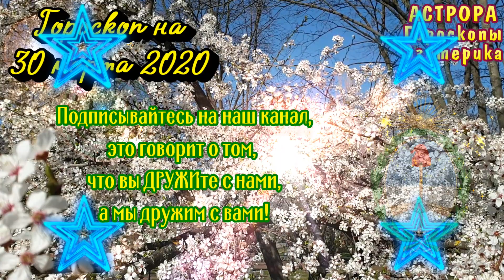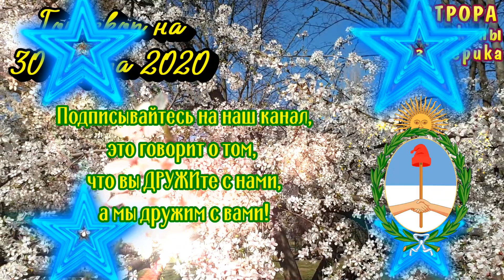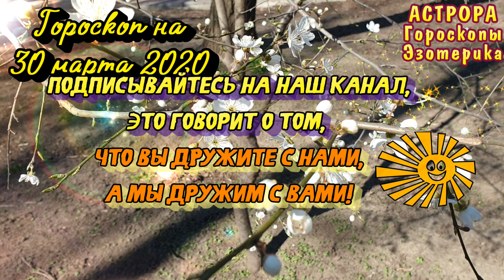Гороскоп на завтра 30 марта 2020 для всех знаков зодиака. Гороскоп на сегодня 30 марта 2020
Гороскоп на завтра 30 марта 2020 для всех знаков зодиака. Гороскоп на сегодня 30 марта 2020 | Астрора
Смотрите видео ежедневные гороскопы на каждый день. На сегодня и завтра для всех знаков зодиака. Гороскоп на 30 марта 2020 года.